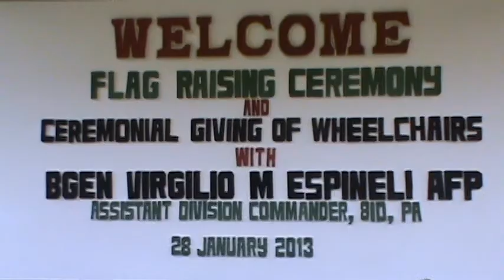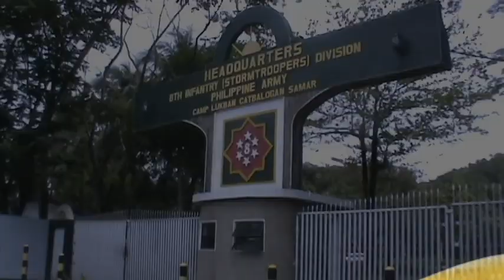AV P WHEELCHAIR GIVING